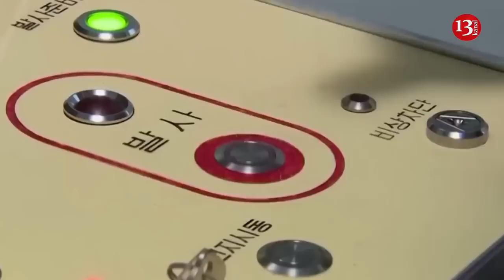A war may start between Japan and North Korea